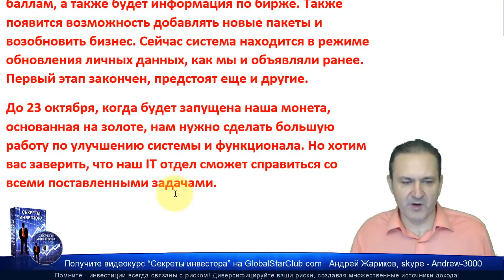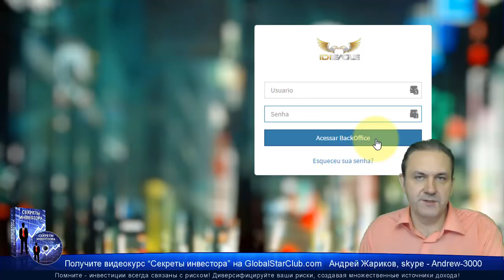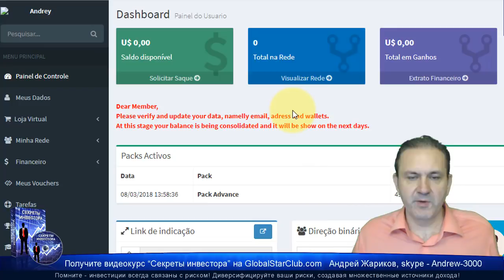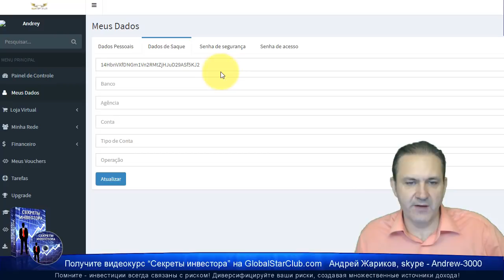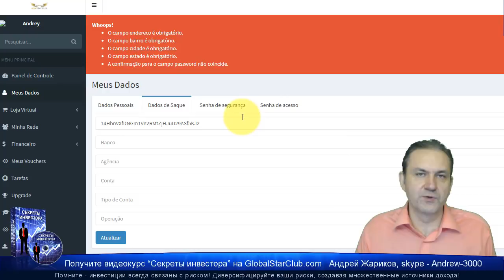IDIeagle - Инструкция по доступу к новой платформе | Eagle Bit Trade